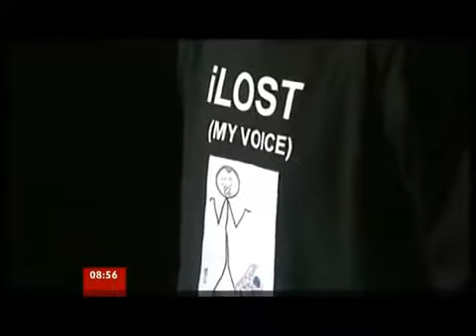eira Knightley Suffers Pregnant Bathroom Drama at 2015 Golden Globes! Read more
eira Knightley Suffers Pregnant Bathroom Drama at 2015 Golden Globes!